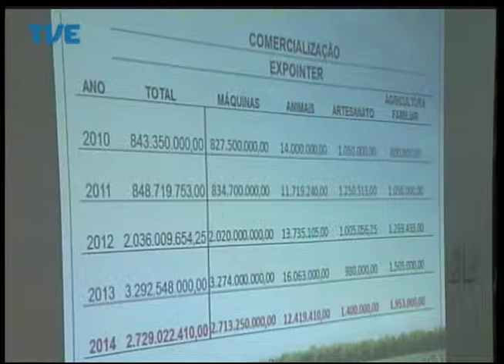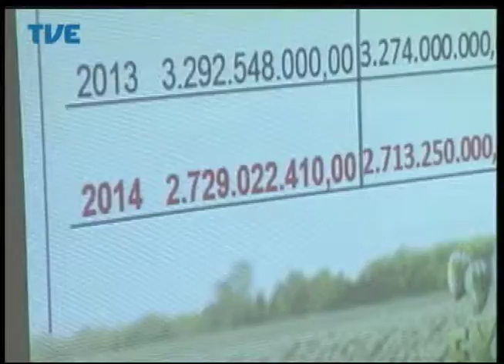Jornal da TVE - Segunda Edição - 08/09/2014 Bloco 3